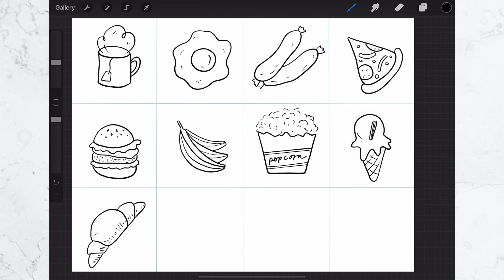How To Draw Easy Doodle Food ✽ Relaxing Mindful Art for Beginners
12 easy food doodles for sketching, doodling and creative journaling. Beginner-friendly step by step doodle art tutorial to help you relax and stimulate creativity.

📚 CHECK OUT THIS BOOK FOR MORE IDEAS:
One Zentangle A Day: A 6-Week Course in Creative Drawing for Relaxation, Inspiration, and Fun (One A Day)

○ The Botanical Mandalas: A Colouring Book and Self-Discovery Journal *NEW LOWER PRICE*
○ The Botanical Affirmations Colouring Book *NEW LOWER PRICE*

//MOST USED ART SUPPLIES:
○ Colour Pencils
○ Watercolour Paints

//GEAR USED:
○ Drawing Tablet

🎨 WHAT IS MINDFUL ART?

Art is a natural way to relax and practice mindfulness.
Creative activities impact the state of our mind and are a form of meditation.

Mindful art focuses on the creative process rather than the final artwork.
It encourages curiosity, being present and creating with no judgement.

Benefits of mindful art activities:
- Mindful art, similar to meditation, allows us to create a space between our thoughts and our true self. It also helps us to process whatever difficulties we might be dealing with at the time.
- Mindful art gives us a feeling of flow and freedom so we can create intuitively and gain more clarity and insight into our emotions.
- Mindful art helps us practice being grounded and present. It challenges our inner critic.
- Creative activities stimulate our brain and helps us to feel calm.

It's important to mention that mindful art is not art therapy. For further support, you might want to look for an art therapist in your area to work with one-on-one.